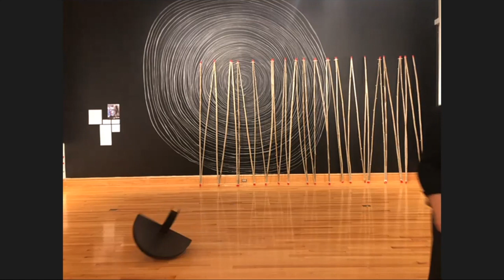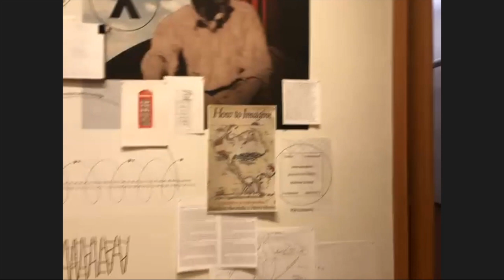Design Month: Inside Out | Likely Stories: Chaos and Cosmos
How does social change happen?

Lori Rubeling’s "Likely Stories: chaos and cosmos" Stevenson University exhibition provides an example for how we might tell 9/11, COVID-19, and Climate Change “origin” stories. "Likely Stories" origin story features the climate crisis. By 3D modeling the scale and carbon sink processes of a giant sequoia tree Professor Rubeling reminds us that without shared definitions and a common purpose, social change is not likely to happen. The exhibition’s likely story narrative expands into the history of philosophy, specifically the history of architectural philosophy. Abstract research frameworks that imagine possible environmental futures are also featured in the exhibition.

This webinar was a panelist conversation. UX designer Ebony Kenney, artist and community activist Rikiesha Metzger, and artist, designer, and SoDA planning committee member Richard Stanley joined Lori Rubeling in discussing the themes presented in the "Likely Stories: chaos and cosmos" exhibition.

Credits:
Lori Rubeling | Featured Artist, Panelist and Program Leader
Ebony Kenney | Panelist
Rikiesha Metzger | Panelist
Richard Stanley | Panelist
Raquel Castedo | SoDA/AIGA Baltimore Co-host and Co-producer
Frances Miller | AIGA Baltimore Co-host and Co-producer